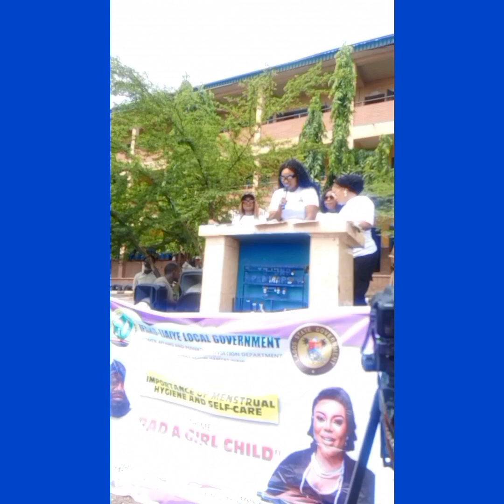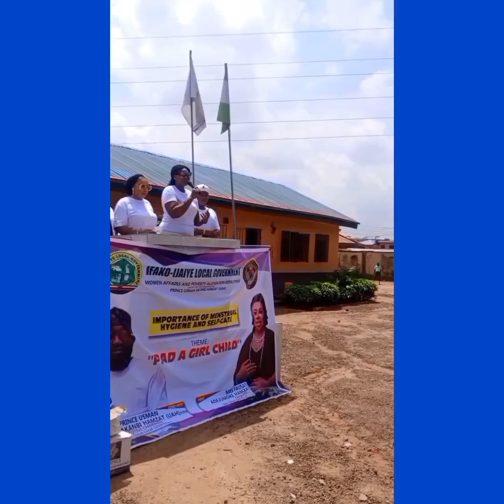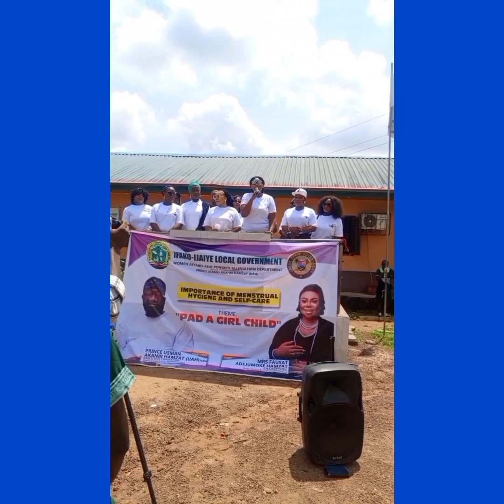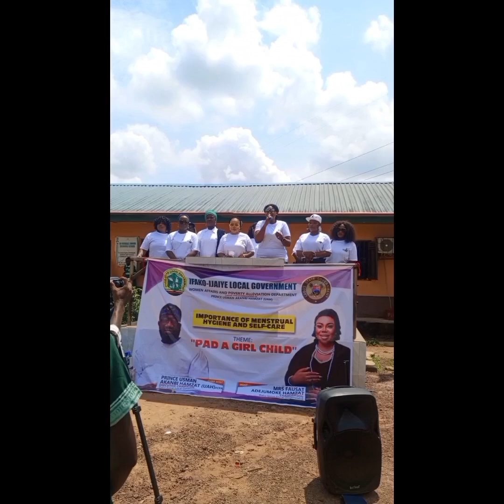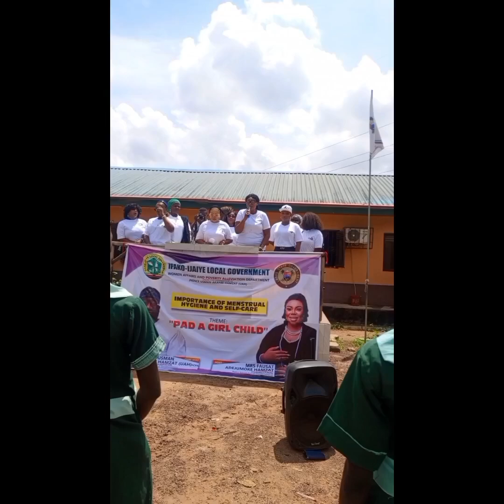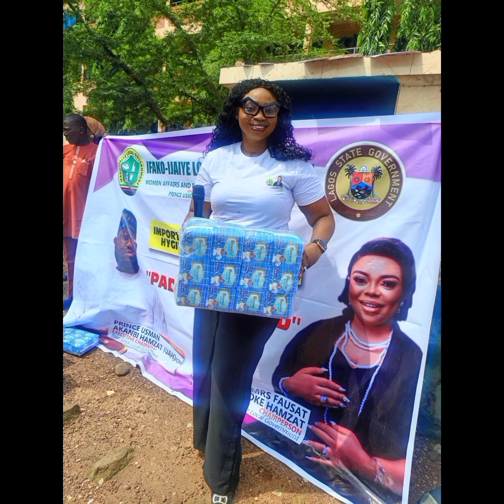"PAD A GIRL CHILD " PROJECT 2024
The IFAKO IJAIYE LOCAL  GOVT
AREA OF  OGBA LAGOS PRESENTS  "PAD A GIRL CHILD" PROJECT 2024 . WHERE OVER 700 PADS, DEODORANT AND SHAVING STICK WAS DISTRIBUTED TO THE FEMALE STUDENTS OF THREE SECONDARY SCHOOLS IN FAGBA AREA OF LAGOS STATE NIGERIA.